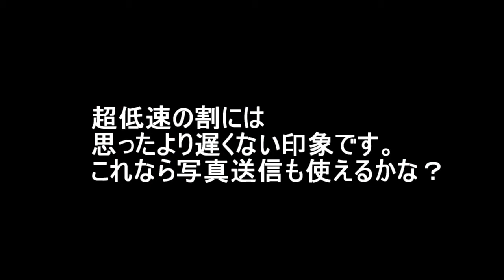FREETEL SIM（低速モード 200Kbps？）でLINEで写真を送ってみた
FREETEL SIMの低速モード（200kbps）で、LINEで写真を撮影し送信してみました。

業界随一の遅さを誇るFREETEL SIMの低速モードでLINEで写真を送信する検証動画です。

結果としては、特に問題なく送信できました。
多少送信時間はかかるものの予想していたよりは、スムーズに送信が完了しました。

LINEは写真を送信するときに画像を圧縮して送信するので、それも影響していると思われます。（ちなみにオリジナル画質で送信することも可能）

受信側で確認すると画像の容量は103KB程度に圧縮されていました。

月額298円のコスパを考えれば、LINEのトークや音声通話、写真送信まで可能なら十分かなと思います。

他にもFREETEL SIMの低速モードの検証動画をアップしています。

再生リスト：FREETEL SIM 低速モードの使い心地

今回の動画に使用したBGMはYoutubeオーディオライブラリの素材を利用しております。